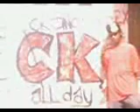[ mhiNe ] cKors ft. mSz.mAikA...ah yeAh!!!